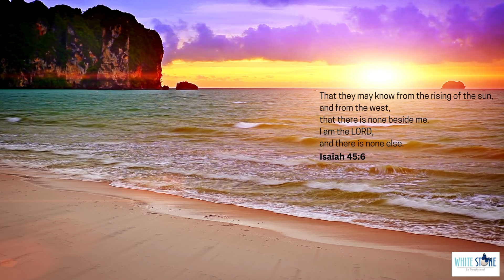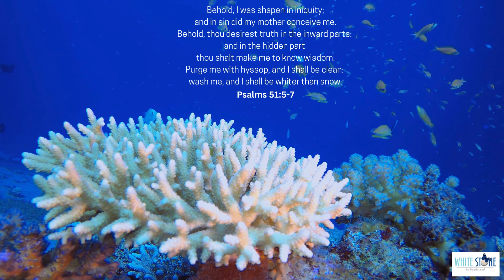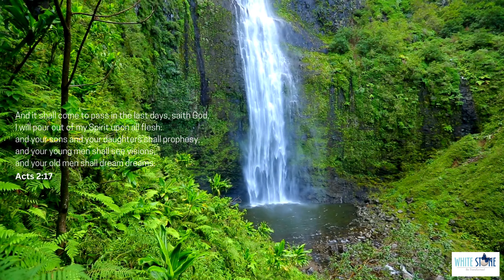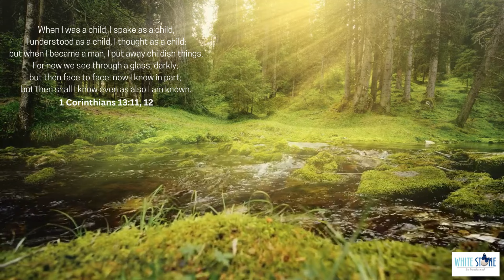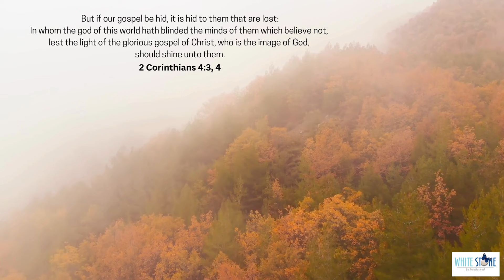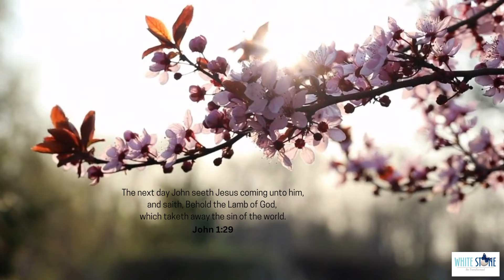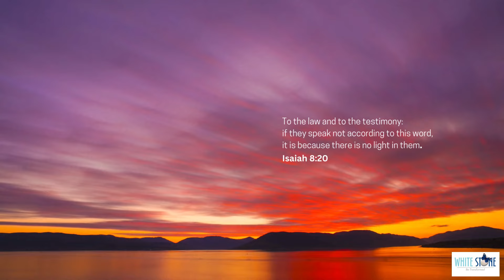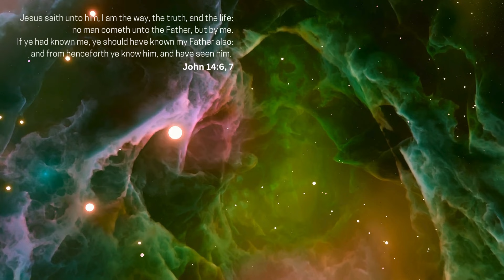1 Thoughtful Hour with the Word - Relaxing Music & Bible Verses Only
Welcome to one hour of tranquility, where the beauty of nature and the wisdom of Scripture intertwine As you embark on this soothing experience, let the calming scenes and the words of the Bible guide you to a place of peace and reflection; using this medium for memory verses or study music or whatever the Lord inspires you to use it.

Our journey begins at the tranquil shores of a sun-kissed beach. Here, the rhythmic waves echo the words of Isaiah 45:6, "That they may know from the rising of the sun, and from the west, that there is none beside me. I am the LORD, and there is none else" Feel the gentle pull of the tide as it carries your worries away, reminding you of God's ever-present peace.

Dive into the vibrant underwater world, where colorful fish glide through crystal-clear waters. In these depths, meditate on Job 12:8, "Or speak to the earth, and it shall teach thee: and the fishes of the sea shall declare unto thee." The silence beneath the surface is a reminder of God's creative wisdom, even in the unknown.

Next, let the powerful flow of a majestic waterfall cleanse your spirit as you reflect on the words of Ephesians 5:26, "That he might sanctify and cleanse it with the washing of water by the word" The rushing waters are a symbol of God's life-giving grace, washing over you and renewing your soul.

Journey to the icy realms of towering icebergs, where the stillness is profound and the beauty awe-inspiring. Here, be reminded of Mark 9:41, "For whosoever shall give you a cup of water to drink in my name, because ye belong to Christ, verily I say unto you, he shall not lose his reward." In the silence of this frozen landscape, find peace in the power and majesty of God's creation.

Walk through the dense, green forests where sunlight filters through the leaves, bringing life to every corner. As you wander, ponder on Psalm 77:13, "Thy way, O God, is in the sanctuary: who is so great a God as our God?." In the heart of the forest, discover the strength and stability that comes from being rooted in faith, in the sanctuary.

Pause to admire the delicate beauty of blooming flowers, each one a testament to God's intricate design. Reflect on Luke 12:27, "Consider the lilies how they grow: they toil not, they spin not; and yet I say unto you, that Solomon in all his glory was not arrayed like one of these. " The flowers remind us of God's provision and care for every detail of our lives.

And yet, all is not a bed of roses, for there are lessons that we must learn, admonitions to heed. As the sun begins to set, casting its warm glow across the sky, turn to Matthew 16:3, "And in the morning, It will be foul weather to day: for the sky is red and lowring. O ye hypocrites, ye can discern the face of the sky; but can ye not discern the signs of the times?"

Finally, lift your eyes to the vastness of the night sky, where constellations sparkle in the darkness. Here, reflect on Nahum 1:9, "What do ye imagine against the LORD? he will make an utter end: affliction shall not rise up the second time." Here is the conclusion of the matter: the end.

As you move through each scene, allow the soothing music and the power of God's Word to bring you to a place of deep relaxation and spiritual renewal. Embrace the stillness, let the verses resonate in your heart, and carry the peace you've found here with you as you go.

Praise God the Lord for joining us on this journey of faith and tranquility. May the beauty of nature and the wisdom of Scripture continue to inspire and uplift you.